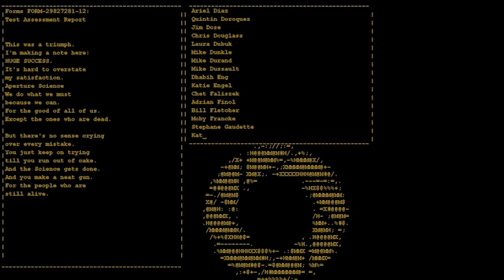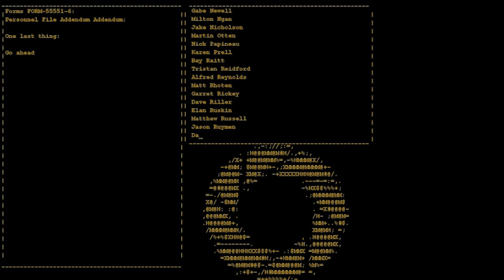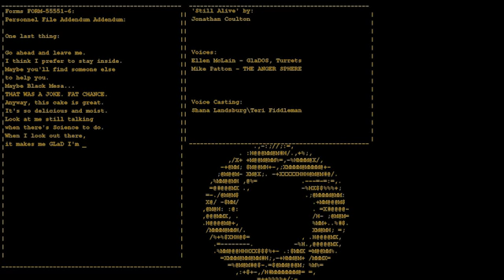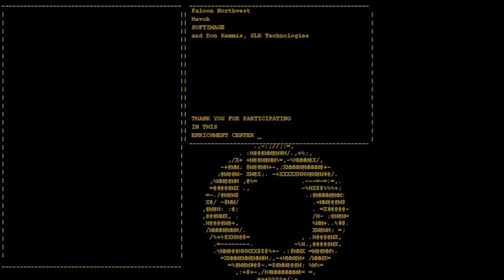Portal | Part 2 of 2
Hello, our goal is 100 subs, I'll bet you awesome people can do it!

I said that I was going to do a play through of the "Portals", and here they are. Enjoy!